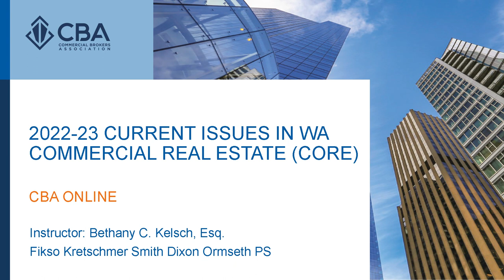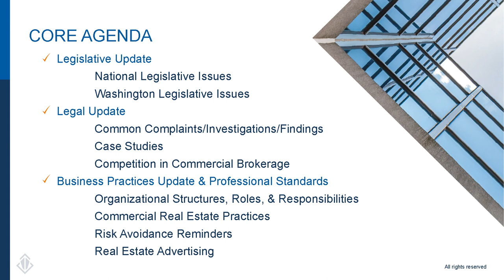CBA's Current Issues in Washington Commercial Real Estate (CORE 2024-2025) Online Course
Register here for this online course:

Welcome to Current Issues in Washington Commercial Real Estate (Core) 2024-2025!

Learn to identify and describe common concepts relating to Washington state commercial real estate, and national and state legislative issues.

In this course,  you'll learn to identify and describe common concepts relating to Washington state commercial real estate, and national and state legislative issues.

This 3-hour class covers:

Identifying and describing common concepts relating to consumer-driven complaints/investigations/findings received/initiated/issued by the DOL.

Identifying and describing common concepts relating to current legal trends and issues around competition in commercial brokerage.

Understanding organizational structures, roles, and responsibilities, common real estate practices, and common concepts relating to risk avoidance.

Compliance issues surrounding emerging real estate advertising techniques.

This course has been approved by the Washington State Department of Licensing for three CE credits and satisfies the 3-hour Core Course requirement toward your first active license renewal or subsequent active license renewal in WA.